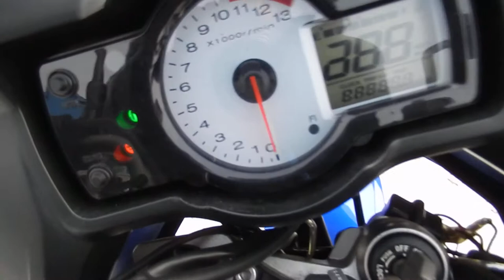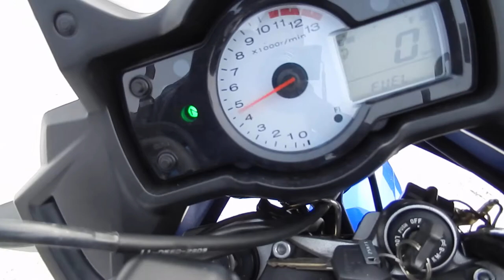No B8024 KAWASAKI VERSYS 650